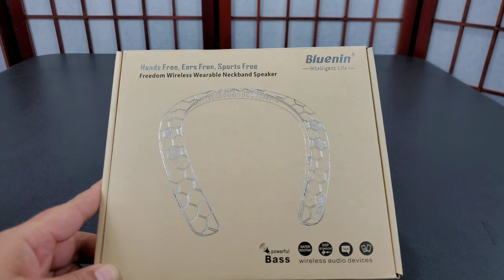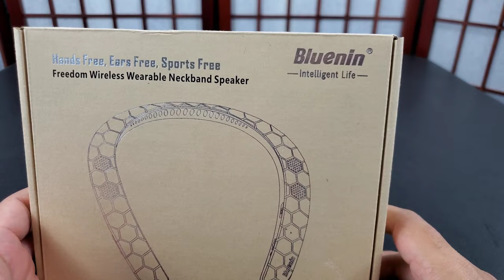Bluenin Bluetooth Neckband Speaker - review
My review of the Bluenin Bluetooth Neckband Speaker.

Intro and outro music can be listened to here:

and here

*all music produced by me used courtesy of myself*

MY GEAR:

600W Day Light Umbrella Continuous Lighting Kit by LimoStudio:

ecoEfficiency 2-Pack of EN-EL14, EN-EL14A Batteries for Nikon:

Neewer CN-160 LED Digital Camera Video Lighting Kit:

Fotopro 12" Flexible Tripod:

SMALLRIG Cool Ballhead Arm:

BOYA BY-M1 Lavalier Microphone:

Vidpro XM-cm Compact Micro Video Microphone:

Neewer Smartphone Video Rig:

FocusFoto Smartphone Video Rig Camera Cage Mount Holder Stabilizer Handle Grip: